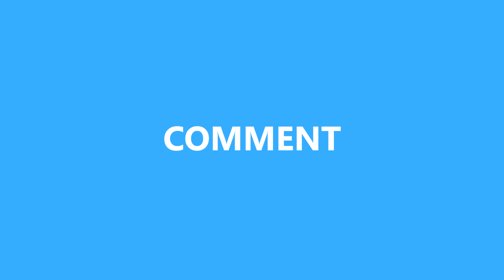How to make a 2-storey house out of clay - beautiful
construction ilikeconstruction cement # diy